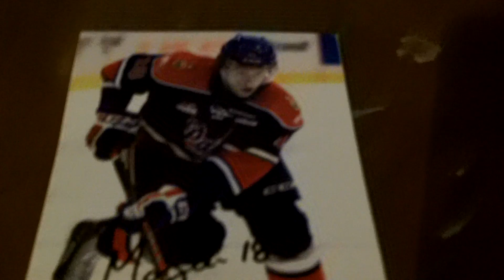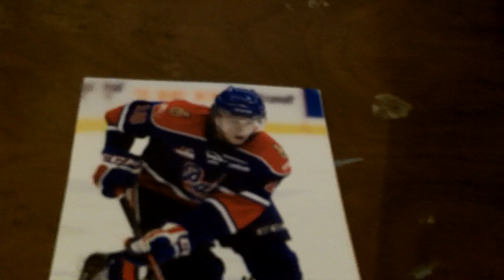1 TTM Mailday (1-26-16)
1 Hockey prospect ttm!